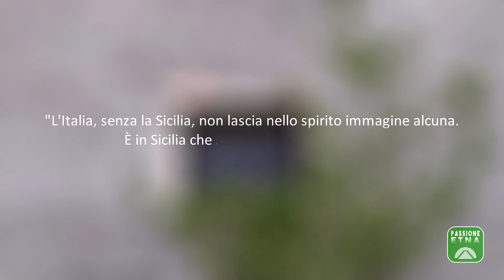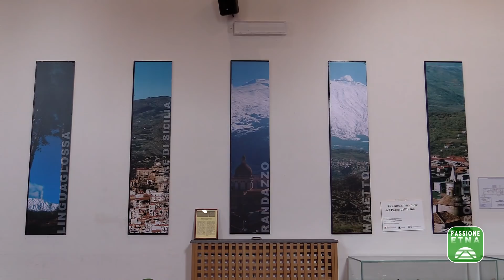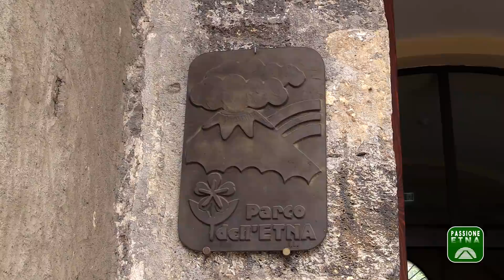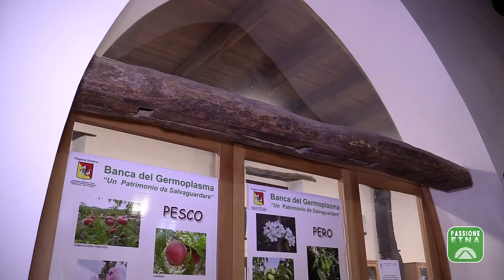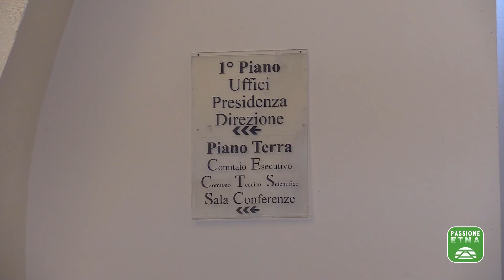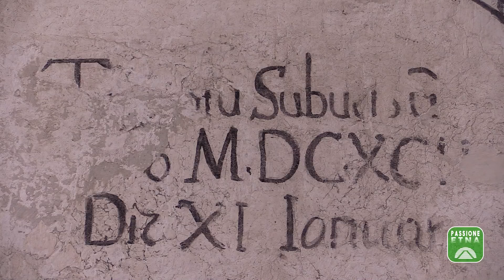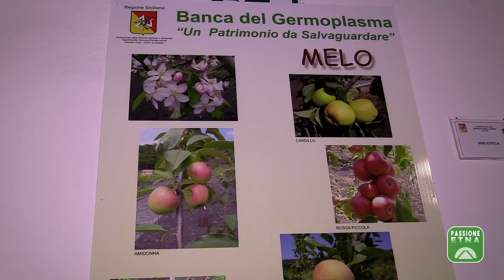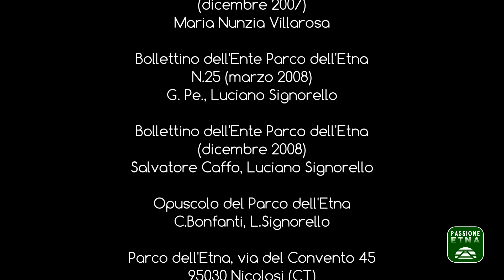Nicolosi - Monastero di San Nicolò La Rena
Questo documentario racconta di un luogo che sembra fermo nel tempo, dove la storia dell'uomo si intreccia con quella del vulcano. E' il Monastero di San Nicolò La Rena di Nicolosi, una struttura che ha quasi un millennio e che dal 2005 ospita la sede del Parco dell'Etna.

ETNA - SICILIA - ITALIA

Copyright - 2018
PassioneEtna ®
Antonio De Luca

Si vieta la riproduzione, la copia, la modifica e/o la diffusione del video o di sue parti senza il consenso scritto dell'autore